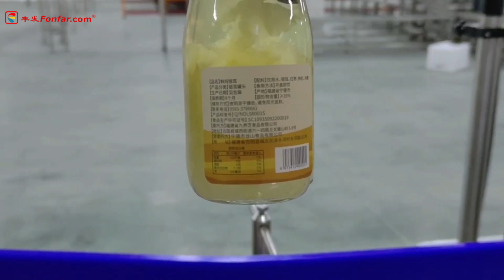Revolutionary Can & Bottle Assembly Line - Boosting Efficiency for All!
? Introducing the game-changer in the beverage industry! Our Revolutionary Can & Bottle Assembly Line just hit the market, skyrocketing efficiency for everyone involved. Say goodbye to time-consuming bottling processes and hello to ultimate productivity! ?